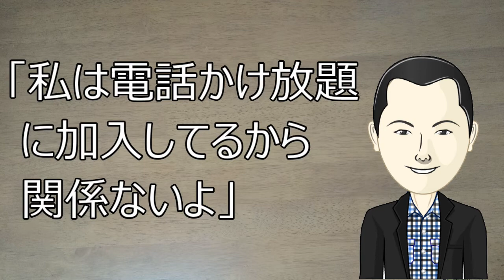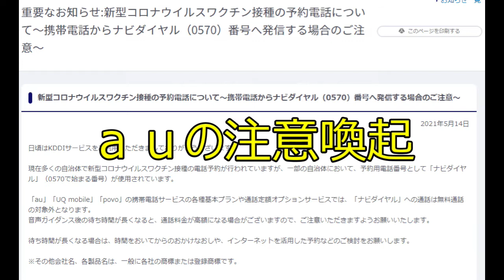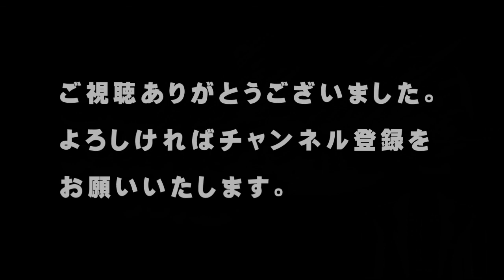【新型コロナウイルスワクチン接種】電話予約はお金がかかるのでネット予約がおすすめです【アトムミニ】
「こんにちは、」

現在、一般の人向けの新型コロナウイルスのワクチン接種の予約が始まっています。

最初は高齢者、そして、次に呼吸器病、心臓病、糖尿病などの病気を持っている人、そして一般の人と続いてきます。

予約は、電話予約とネット予約が主なものとなっていますが、電話がつながらないとか、ネット予約が難しいなどいろいろ問題はあるようです。

今回は、新型コロナウイルスワクチン接種の予約で、電話をする場合に注意したい点についてお伝えします。